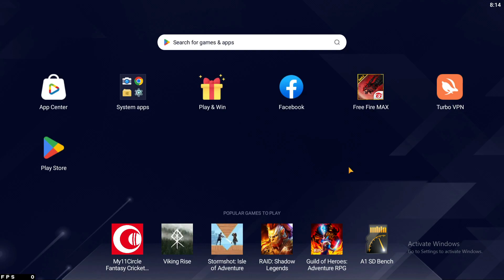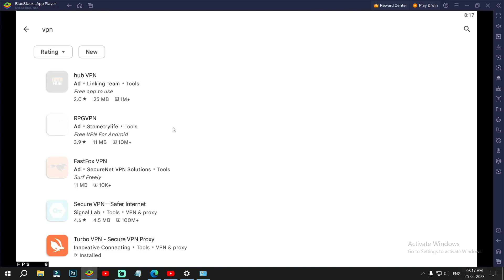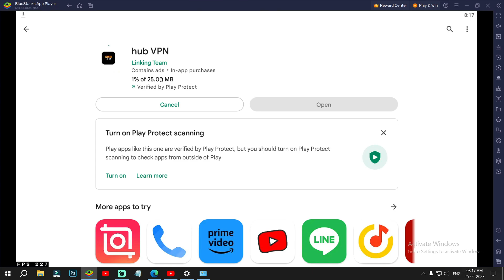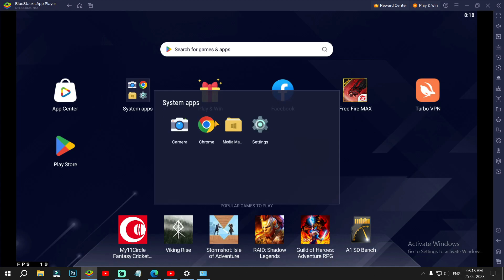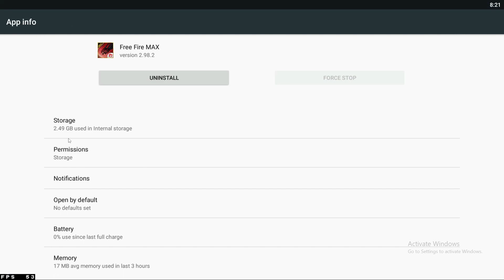HOW TO FIX THIS ERROR IN FREE FIRE | FREE FIRE NEW ERROR PROBLEM SOLVE TRICK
1) HOW TO FIX THIS ERROR IN FREE FIRE
2) FREE FIRE NEW ERROR PROBLEM SOLVE TRICK
3) FREE FIRE NEW ERROR
4) FREE FIRE ERROR
9) how to fix download failed retry error
3) how to solve free fire max download failed retry
4) download failed retry issue fix in free fire max
5) download failed retry today
6) free fire download failed retry
7) free fire network problem
8) free fire max internet problem
9) free fire max not start
10) download failed error fix